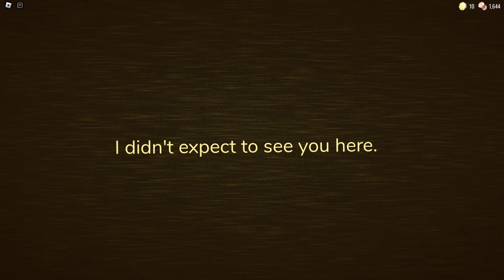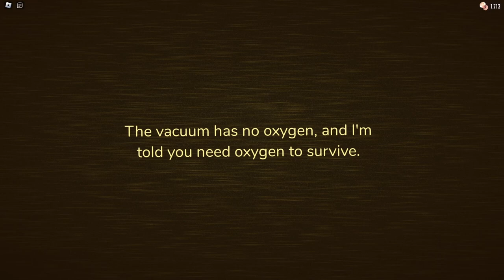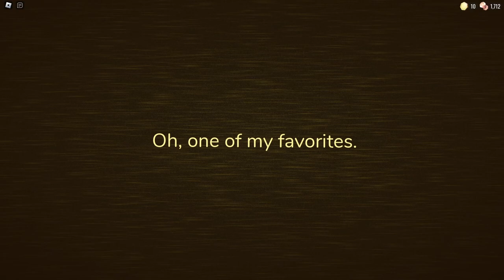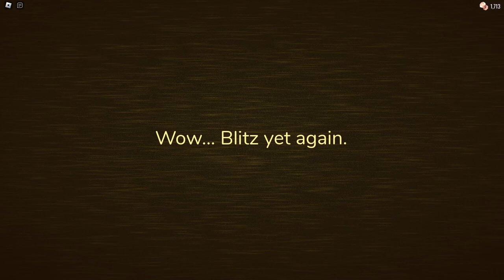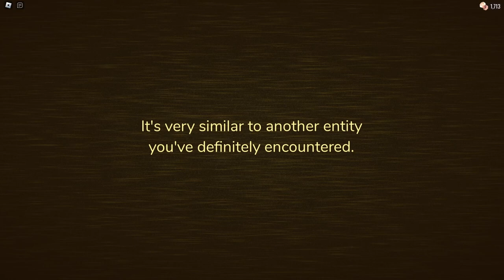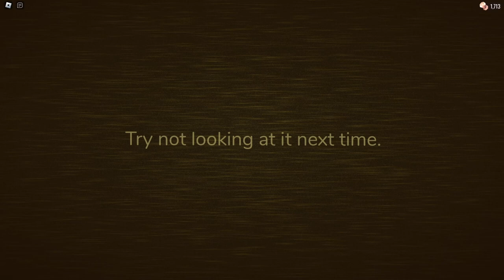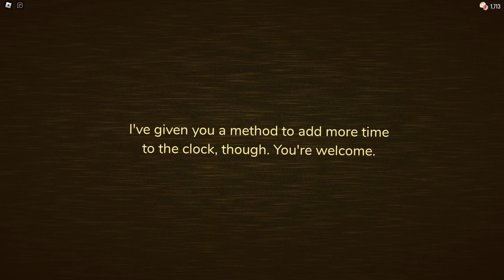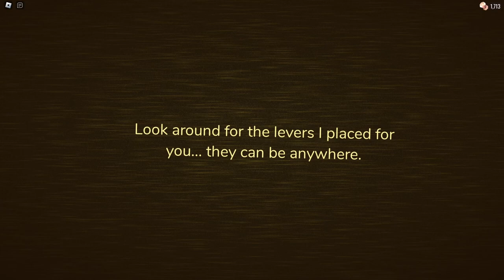DOORS: The Backdoor (The Hunt Event) Full Gameplay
Full gameplay of Roblox: DOORS (The Hunt) by LSPLASH in 1080p HD 30fps (using rbxfpsunlocker by axstin)

DOORS was one of the 95 participating games in the official Roblox event, The Hunt: First Edition. For the event, the developers created a new mini-level called the Backdoor.
This video features full gameplay of the Backdoor sub-floor, and all death messages from the Curious Light.

00:00 - Start
00:26 - The Backdoor
09:36 - All Deaths (Vacuum)
12:31 - All Deaths (Blitz)
15:09 - All Deaths (Lookman)
18:05 - All Deaths (Haste)